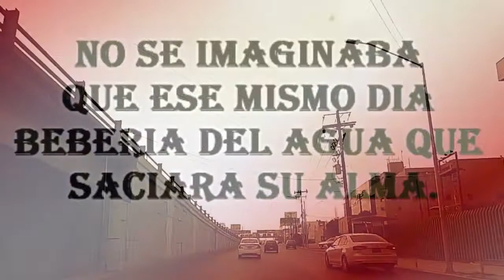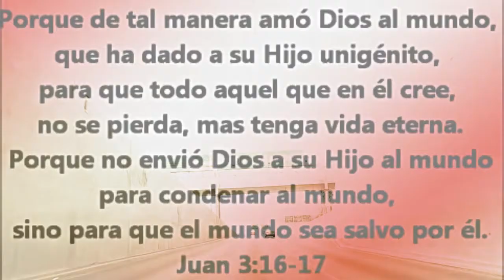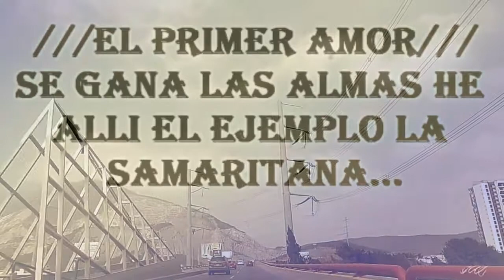🔵 LA SAMARITANA (con Letra) Polo Negrete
LETRA

EN PRIMER AMOR.
LA SAMARITANA QUE VINO POR AGUA
AUNQUE PECADORA, PERO MUY SINCERA
NO SE IMAGINABA QUE ESE MISMO DÍA
BEBERÍA DEL AGUA, QUE SANARA SU ALMA.
EN PRIMER AMOR, EN PRIMER AMOR
SE GANAN LAS ALMAS
ERA ELLA EL EJEMPLO, LA SAMARITANA
QUE SU NUEVA VIDA A TODOS LOS HOMBRES
DE AQUELLA CIUDAD LES TESTIFICABA,
Y A LOS PIES DE CRISTO, TRAJO MUCHAS ALMAS.
HERMANOS QUERIDOS, SE PIERDEN LAS LAMAS
Y QUE YA SE PIERDAN, NO QUIERE MI DIOS
QUIERES TU GANARLAS, CUAL SAMARITANA
PUES ANDALE Y VUELVE A TU PRIMER AMOR.